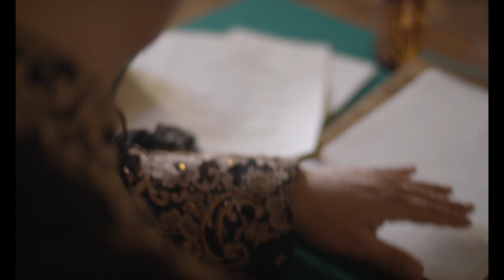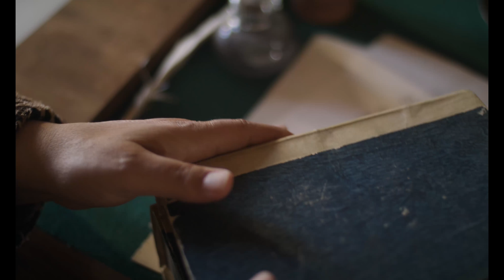Jeffrey Jey - Lega (Official video)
“LEGA” è il nuovo singolo di Jeffrey Jey.

Ascoltala qui!!!

Credits:
REGIA, MONTAGGIO e COLOR GRADING: Randone Gianfranco
AIUTO REGIA E FOTOGRAFIA: Alessandro Rota
MACCHINISTA: Massimiliano Nicotra
PRODUZIONE: Impavido - Jedu sas
SCENEGGIATURA: Randone Gianfranco
LOCATION MANAGER: Stefano Campisi (3F Group), Alessandro Rota
CASTING: Silvia Falco (Sunflower agency)
ASSISTENTI DI PRODUZIONE: Silvia Falco, Leo Bonarrivo
MAKE-UP ATTORI:
MAKE-UP JEFFREY: Manuel Bo

LOCATION:
Reggia di Monza
Castello di Govone

AUDIO:
Scritto, prodotta e arrangiato da Jeffrey Jey
Mixed and Mastered by: Randone Gianfranco
Artistic production: Randone Gianfranco & Leo Bonarrivo
Property: Jedu sas
Label: Impavido records
Distribuzione: Pirames International

ATTORI
Ragazza : Conny Notarstefano (Miss mondo 2017)
Coppia : Ruth Morandini - Filippo Del Mastro
Cattivo : Maurizio Corigliano

RINGRAZIAMENTI:
Lucia Rutigliano per tutto il materiale da scrivere
Conny Notarstefano e Miss Mondo
Grazie di cuore al mio caro Amico Roby Giordana per il supporto e l’amicizia profonda